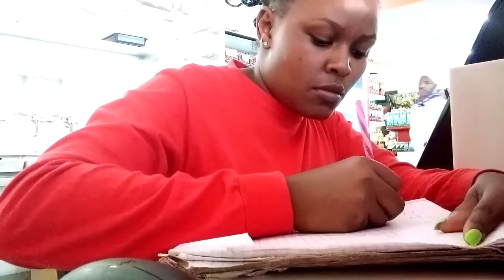A Few Days Into My Life ❤️// Went Home//Got Some Ice cream 🍨// Back To Work //Life Is good 😅😅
Hey lovelies.
just  a glimpse on a few days into  my life .  .

thankyou for your continued support...I am overwhelmed by your kindness...

With Love 💕
Eunice